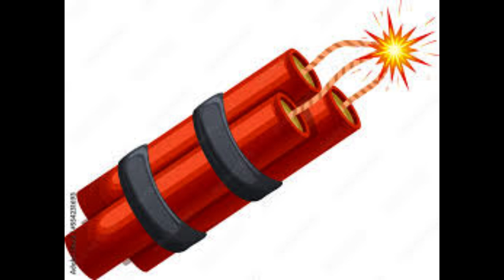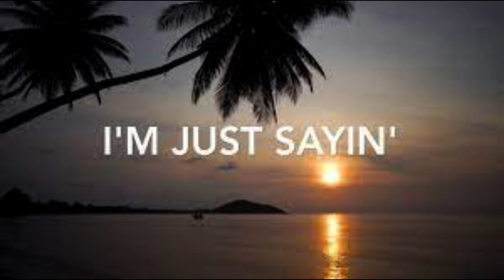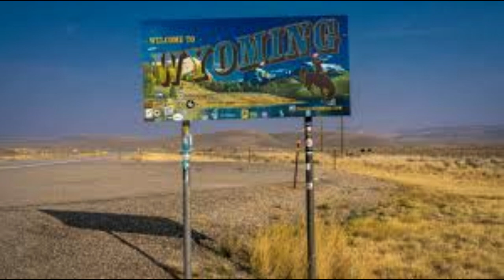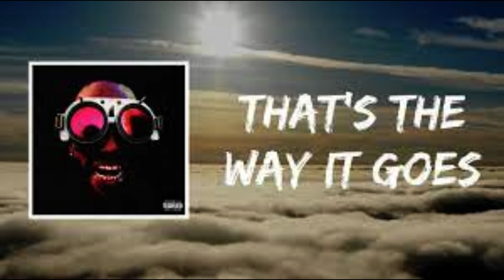Johnny Boston - Dynamite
1. Dynamite 0:00
2. Compromise 2:41
3. I'm Just Saying 5:52
4. Wyoming 9:50
5. My Belame 13:30
6. Cut (slow version) 17:06
7. Bloom 19:55
8. WIG (Way It Goes) (version 2) 23:54
9. Trust 26:25
10. Hey Lady (techno version) 31:24
11. Dumb 34:24